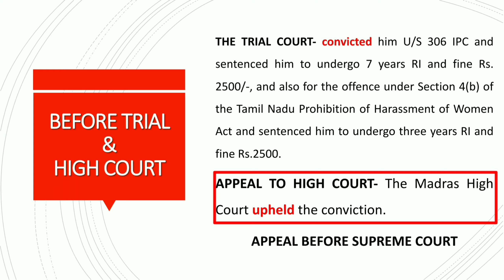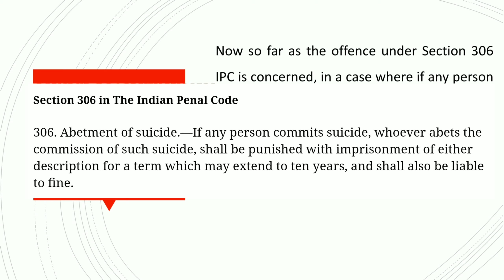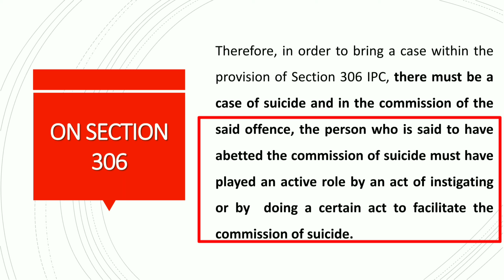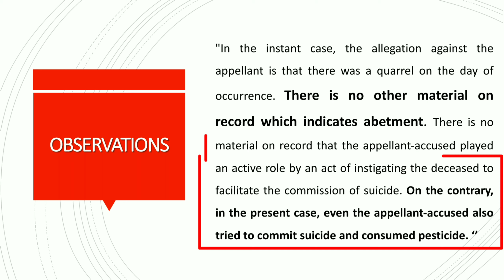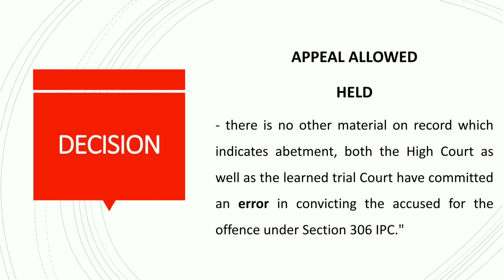Section 306 IPC | Active Role of accused | Abetment of Suicide | धारा 306 आत्म हत्या का बहकावा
Recently the Supreme Court held that if there is no active role of accused in committal of suicide then he can't be convicted under section 306 of IPC.
The Apex Court says that to attract section 306, there must be two conditions which must be satisfied by the Prosecution.
Name of case- Velladurai v State of Tamil Nadu 2021
Timeline
00:00 Intro
00:16 Facts
01:03 Trail and High Court
01:49 Supreme Court's observations on 113 A, Evidence
02:08 On Section 306 Ipc
02:35 Two Conditions
03:08 Amalendu Case
04:02 On facts
04:50 Decision
SOURCE- Judgment delivered by the Hon'ble Supreme Court
Thanks.
your quires
Section 306, 309 & 511 IPC | Suicide, Abetment & Attempt to Suicide | Euthanasia With Landmark Cases
Important Judgements on section 306 IPC
Indian kanoon- IPC section 306 abetment of suicide - आईपीसी धारा 306 आत्म हत्या का बहकावा
Section 306 ipc in HINDI
Section 376D IPC| Bail granted in gang rape | Allahabad High Court | Medical examination of victim |

3. Allahabad High Court judgments

Any images or written content in this video has been used only to convey messages to the viewers. I don't intend to infringe the copyright of anyone. it is solely for the purpose of imparting education among people.